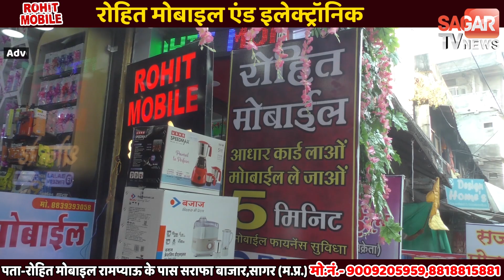एमपी में रेलवे लाइन की पटरियां हुई टेढ़ी स्टेशनों पर रोकी गई कई ट्रेनें,देखें VIDEO | SAGAR TV NEWS